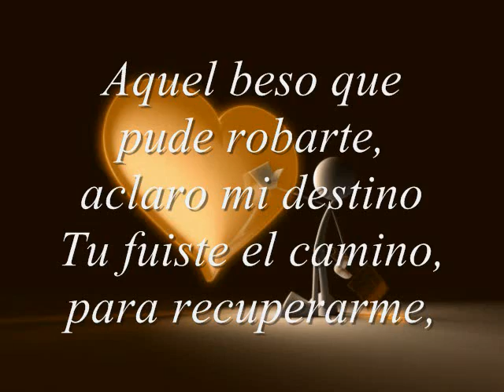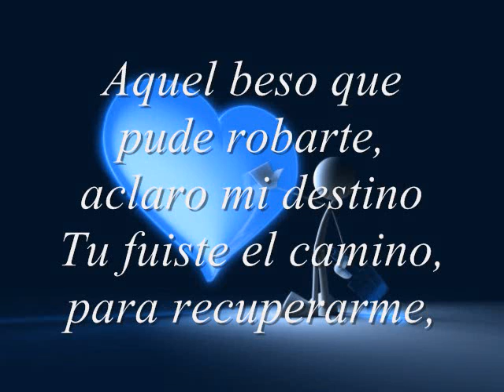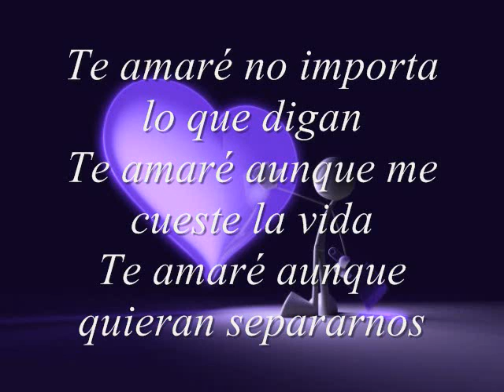HasTa Mi Ultimo Día::Original Banda El Limón [Tema Telenovela ZacaTillo]:: Letra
Hasta mi Último Día- Original Banda el Limón
tema de la telenovela Zacatillo
Con Letra

CanciioOon DeDiicada a mii Pepe!! Te Amo Mii Viida..!

I.Love.Jorge.Aravena jeje :P